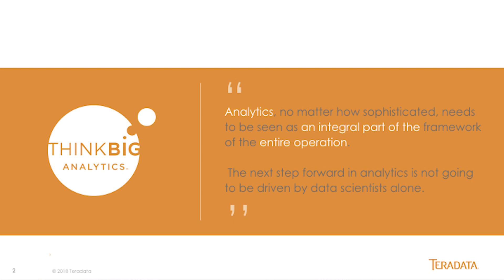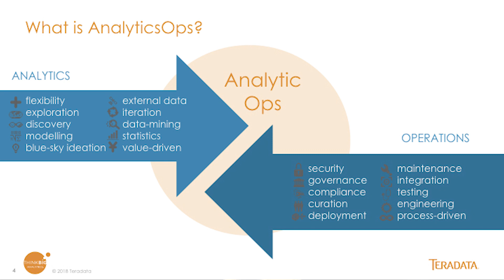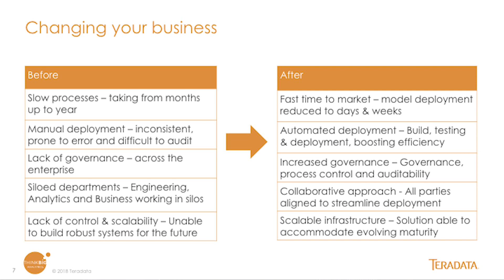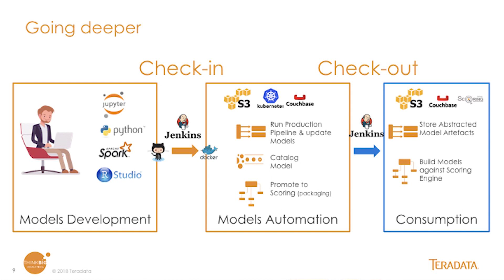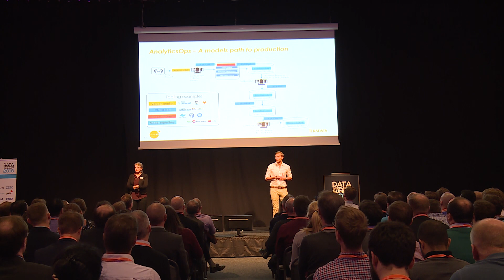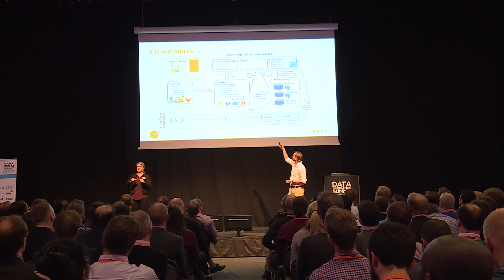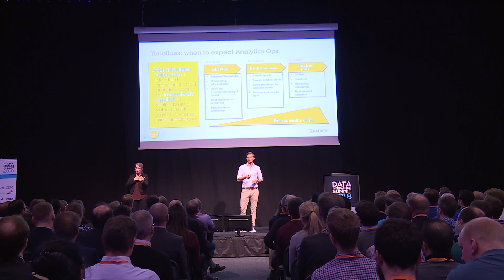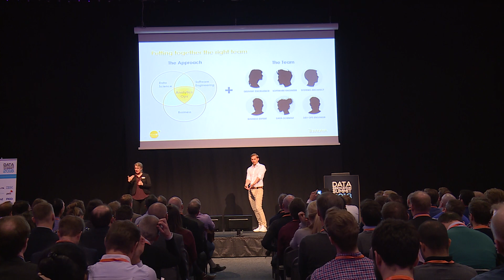AnalyticsOps: The Path To Production - Errol Koolmeister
In this session you will learn about how you can accelerate your models into production. Imagine that you can cut the regular 6-12 months of development time into weeks, minutes.

Questions:

• How can you leverage best practices from continuous integration into Analytics
• How involve business into automated deployment processes
• Training, monitoring and challenging current models. How do you make it happen?
• What about metadata?